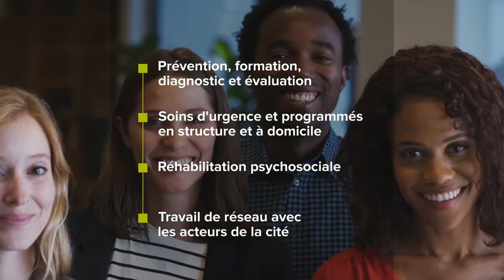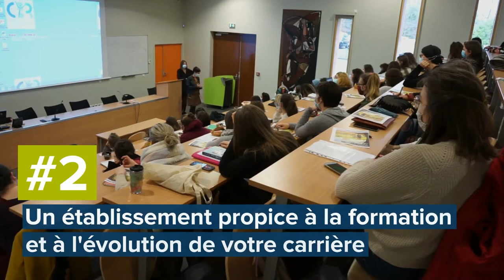Les demi-journées de l'emploi du Centre Hospitalier du Rouvray - Septembre 2021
Le Centre Hospitalier du Rouvray vous propose de participer aux demi-journées de l'emploi soignant en septembre 2021.
Les objectifs de ces demi-journées sont de vous proposer un échange avec des professionnels de l'établissement - soignants et responsables des ressources humaines - et d'avoir la possibilité de déposer directement votre CV.
📌 Pourquoi nous rejoindre ?
Pour le savoir, cliquez sur la vidéo et rendez-vous les 6, 8, 10, 13, 15 ou 17 septembre 2021 entre 9h et 12h, au Centre Hospitalier du Rouvray, 4 rue Paul Éluard, à Sotteville-Lès-Rouen.
Avec ou sans rendez-vous.